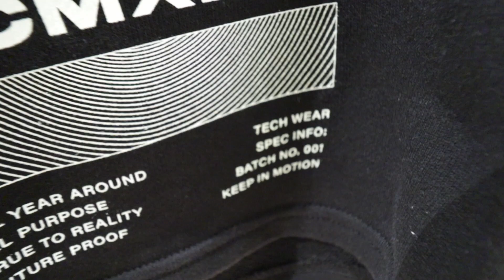birthday boi | vlog 2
Sweet Memories - prod. by wavytrbl

Hello 👋
My name is Edwin Leung and I am a UX major at Laurier Brantford who makes videos for fun.